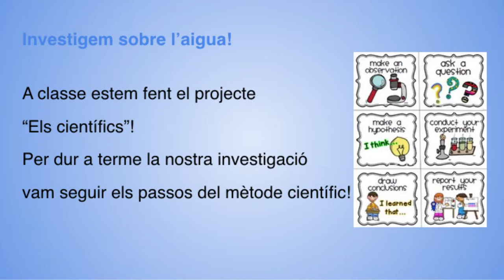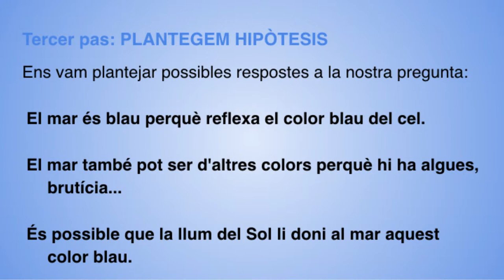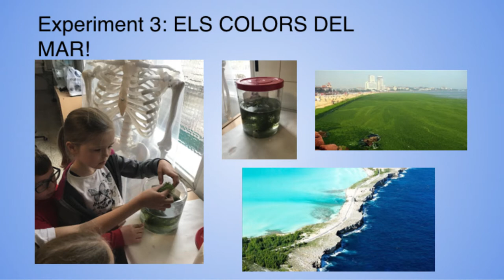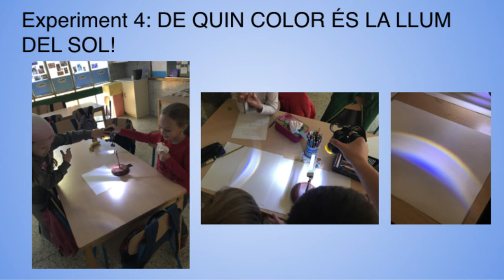CC Nou Patufet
Ponència de 3r de primària de l'escola Nou Patufet sobre "Per què el mar es veu blau si l'aigua és transparent?" presentada al 4t Congrés de ciència a les escoles, el 16 de maig de 2017.